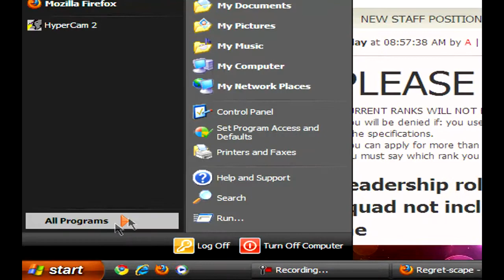Regret-Scape: Private Server | "Error Connecting" | How to Solve It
If you're one of those few having problems with the webclient and can't play, and it says "Error, Reconnecting in..." then some numbers, this is how you solve it, let me know if this STILL doesn't work.

This video was recorded, edited, produced, and uploaded by F A G G O T, credits to Techrosh on finding the solution in the first place. (Also credits to David Thomson for the free intro template,